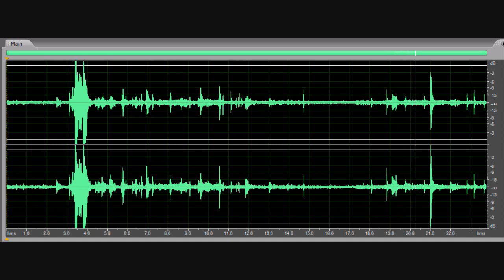EVP-Can you tell us your name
Recorded at the Slated Lady on 9-24-10

During the investigation, homeowner, Doug, Jennie, and Gary are in the living room.  Gary asks " Can you tell us your name?"